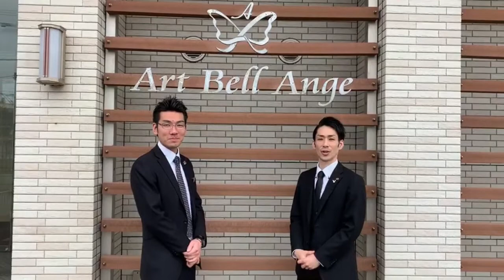After CORONA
楽曲サイト：フリーBGM（音楽素材）無料ダウンロード｜DOVA-SYNDROME

楽曲名：ancient wing